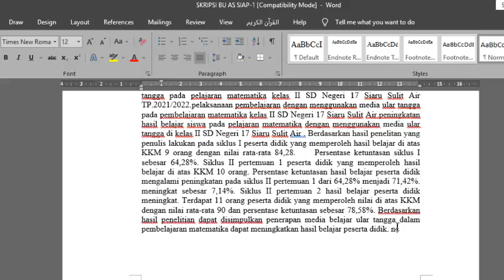Cara mudah mudah mengatasi File Word tidak bisa di edit @siska Nisis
Cara mudah mengatasi Word yang tidak bisa di edit

cara mengatasi file word yang tidak bisa dibuka tanpa aplikasi

File berupa word yang baru di dwonload dari internet, whatshap dan lainnya biasanya tidak dapat langsung di edit, maka bagaimana solusinya??

Jawaban nyaaaa ada pada videooo yaaaa🤗🤗😊😊 selamat selamat menonton🤗🤗.